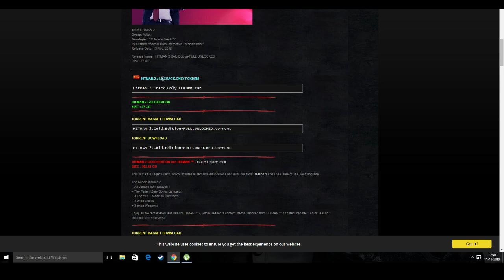HITMAN 2 FREE DOWNLOAD[CRACKED FCKDRM]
HITMAN 2 FULL UNLOCKED WITH DLCS CRACKED

HITMAN 2-FCKDRM

(Sorry the link was down..working fine now)

ABOUT THE GAME :
Travel the globe and track your targets across exotic sandbox locations in HITMAN 2. From sun-drenched streets to dark and dangerous rainforests, nowhere is safe from the world’s most creative assassin, Agent’47.

Prepare to experience the ultimate spy thriller story; your mission is to eliminate the elusive Shadow Client and unravel his militia, but when 47 learns his target’s true identity and the truth about his past, it changes everything.

HITMAN 2 introduces new ways to play, new game modes and new features, including the new Sniper Assassin mode with franchise first co-op play.

Minimum:

OS: OS 64-bit Windows 7
Processor: Intel CPU Core i5-2500K 3.3GHz / AMD CPU Phenom II X4 940
Memory: 8 GB RAM
Graphics: NVIDIA GeForce GTX 660 / Radeon HD 7870
DirectX: Version 11
Storage: 60 GB available space
Recommended:

OS: OS 64-bit Windows 10
Processor: Intel CPU Core i7 4790 4 GHz
Memory: 16 GB RAM
Graphics: Nvidia GPU GeForce GTX 1070 / AMD GPU Radeon RX Vega 56 8GB
DirectX: Version 11

Title: HITMAN 2
Genre: Action
Developer: “IO Interactive A/S”

Release Name : HITMAN 2 Gold Edition-FULL UNLOCKED